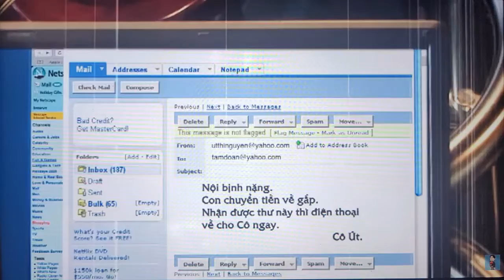September 28, 2022